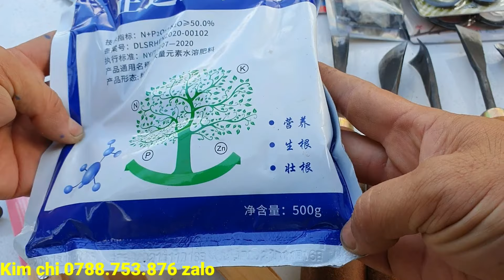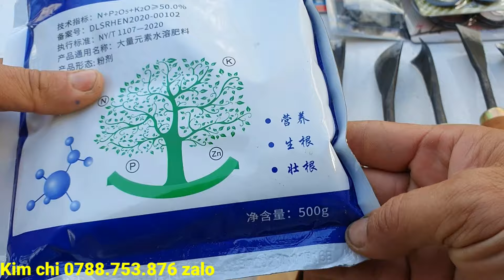Mai chiếu thủy trung nu lá trung - chào bán 1/10♡Kim chi 0788.753.876